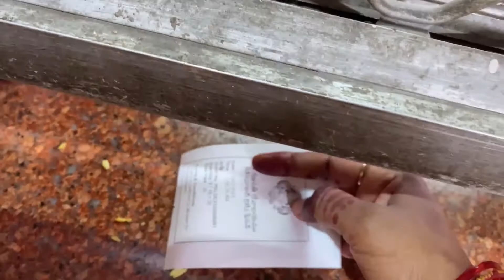తొలి ఏకాదశి vlog 2021 | A Cool Teacher